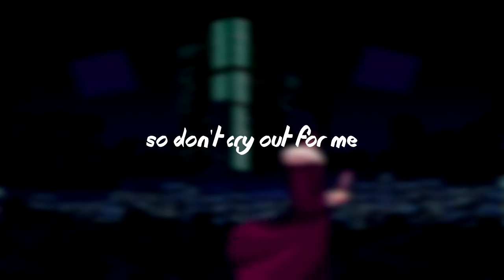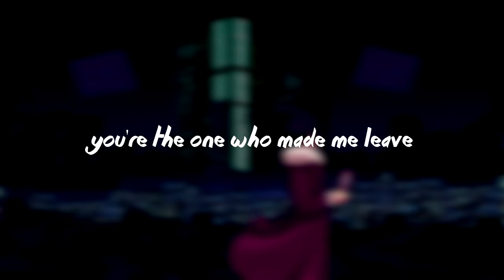MRZY - I'm Not the One | Lyrics Video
✖ Get "sorrows of a broken mind EP" w/ Shiloh Dynasty here!

Stay Fresh, Stay Awesome!
All Rights Are Reserved ®
konger. - 2022

"I'm Not The One" it's a single by MRZY, taken from "Reaching EP" album from MRZY distributed and signed under konger. - All rights are reserved. (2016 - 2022)